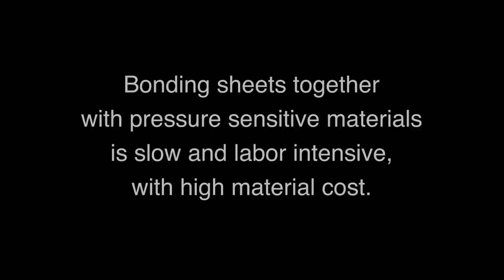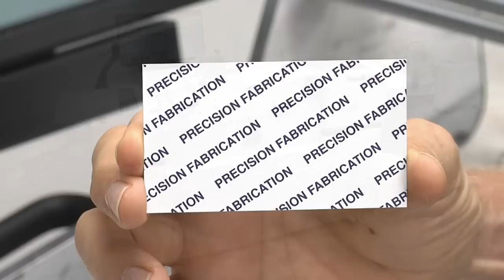Paper Gluer - Fully Automatic Glue Tech - THERM-O-TYPE Corp.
Paper Gluer - Fully Automatic Glue-Tech - This Glue-Tech model Auto-1420 Demonstration provides an overview of the machine producing 34 pt., 20 up business card sheets.

Glue-Tech uses inexpensive, water soluble glue to replace expensive cohesive papers and labor intensive manual gluing when producing thick printed products.